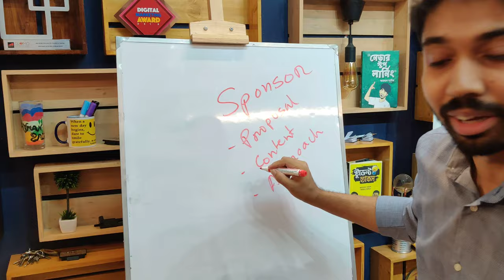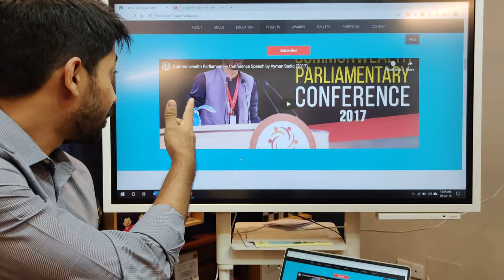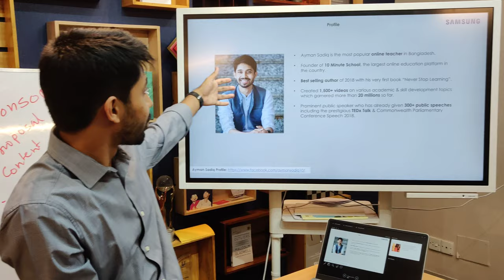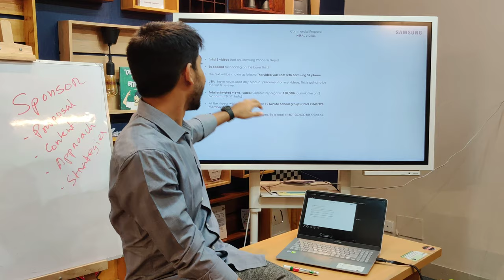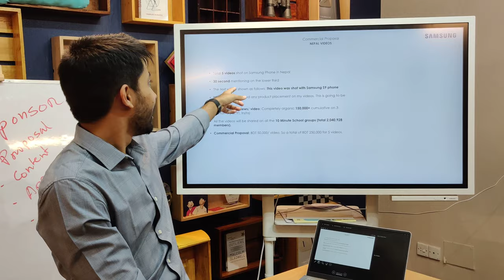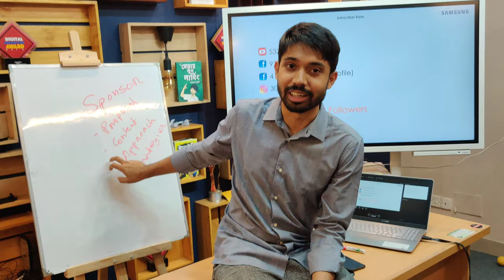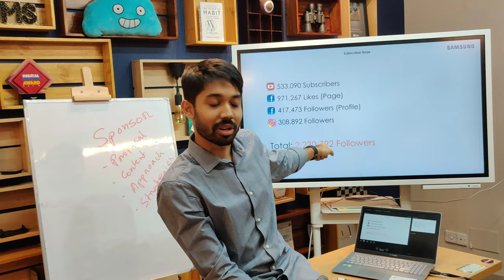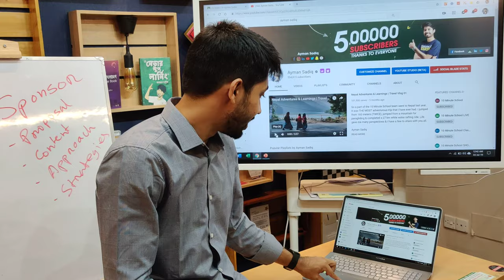How to get Sponsorship | Different Ways of getting Sponsors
"বিভিন্ন কাজে আমাকে বিভিন্ন কোম্পানিতে Sponsorship এর জন্য আবেদন করতে হয়। কিছু আবেদন করে সফল হয়েছি আবার অনেকগুলাতেই বিফল হয়েছি। আবেদন করে যাতে কোম্পানি আমার সম্পর্কে জানতে পারে তাই আমি তৈরি করেছি আমার নিজস্ব Website ''I'm Ayman Sadiq''।

এছাড়াও ওয়েবসাইটের পাশাপাশি Portfolio কীভাবে করতে হবে, Company's Benefit গুলো কী কী এই প্রয়োজনীয় জিনিসগুলো জানতে হবে এবং জানাতে হবে।

আর আজকের ভিডিও'তে আমি কীভাবে Sponsorship এর জন্য আবেদন করি এবং আবেদন করার সময় কী কী বিষয় মাথায় রাখি এসব জিনিস তোমাদের সাথে Share করার চেষ্টা করেছি। কমেন্টে জানিও এই ভিডিও তোমাদের কেমন লাগলো!

I have succeeded in some applications and failed in many. I have created my own website ""I'm Ayman Sadiq"" by applying so that companies can know about me.

In addition to the website, how to make a portfolio, what are the company's benefits, these necessary things should be known and informed.

Let me know how you like this video in the comments!

00:00 Website
02:47 Portfolio
06:22 Approach
06:48 Relevant Company
07:29 The Strategy
08:33 Hightlights the Company Benefits